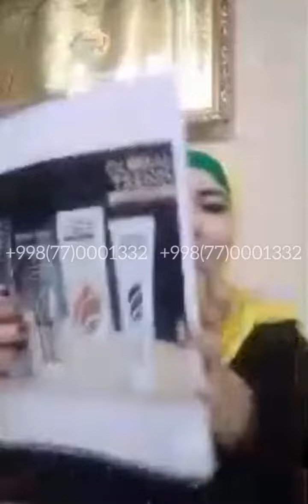Нано бальзам пасталари кандай касалликларда ишлатилади?